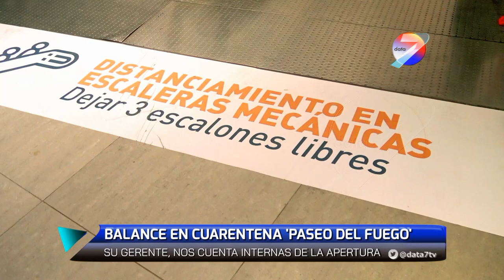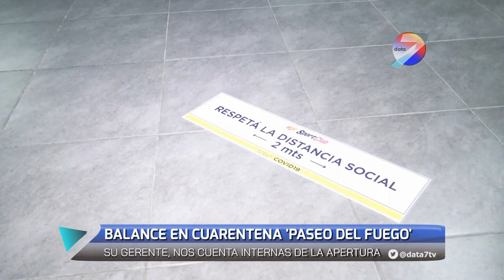Balance en Cuarentena PaseoDelFuego | Habla Gustavo Baré (Gerente) 9/6/20 @Data7tv Exclusivo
Nota a Gustavo Baré, Gerente de Paseo del Fuego, Ushuaia.

Unos meses de intenso trabajo, avances, ir viendo que pasa con la cuarentena, finalmente, que balance hacen.

Detalles sobre la apertura del shopping.

Cómo les afectó los más de 70 días sin poder abrir.

Cuánto afectó económicamente al lugar.

Estrategias de ventas, ofertas de los locatarios.

Qué protocolos están teniendo.

Control de números de personas para entrar al shopping

Los precios cómo están.

El gimnasio.

Que clase de comercios dispone el lugar.

Cuando abre el cine y los juegos.

Reflexión sobre el Coronavirus y las medidas del presidente Alberto Fernández.

Invitación al shopping con horarios.

Si llegaste hasta acá…

Es porque te interesa la información austera, porque valorás tener otra mirada más allá de la hostigación cotidiana de la gran mayoriedad de los medios de difusión.
Data 7 tiene un pacto de responsabilidad de más de 5 años con ella y cuenta con vos para transformarlo cada día. Descurbrí la otra mirada. Preservá tu voz.

Data 7 (antes Whiox) Productora Audiovisual.

Operador de Cámara en Ushuaia, Tierra del Fuego, Argentina.
Especialista en producciones en televisión y vídeo.

Noticias, Deportes, Reportajes, Documentales, Publicidad o Políticos, son unos de los trabajos principales.

Ayudá:
FRANCISMAZZUCCO.UALA
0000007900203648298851